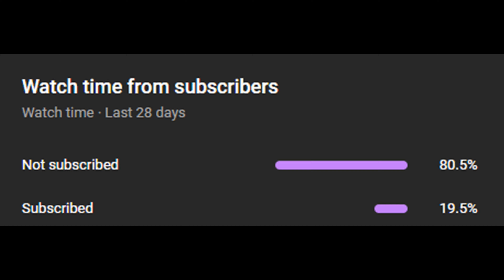THE TOSS TO SAVE THE 40 POINT COMEBACK.. [ROBLOX Football Fusion]